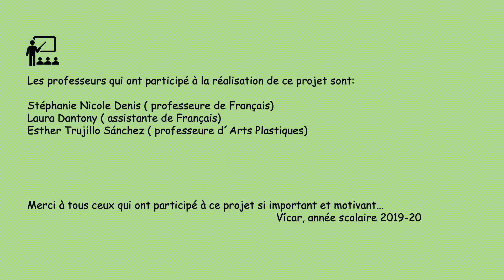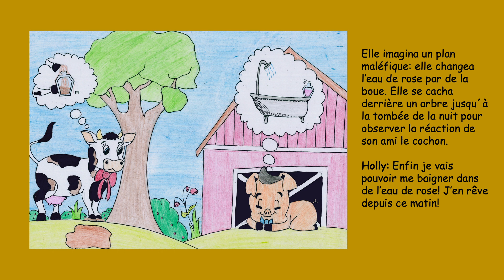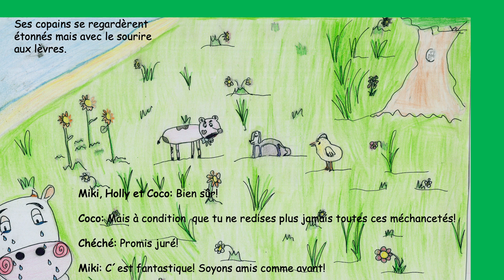La Vache ChéChé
Ce projet interdisciplinaire a été réalisé par les élèves de 2º Bch., 1º et 2º de la ESO bilingües durant l´année scolaire 2019-20 au lycée La Puebla, Vícar, Almería.

Le conte a été écrit par une élève de terminale lors d´un concours de rédaction de contes en français. L´auteure du conte est : Mª del Mar Peña García, 2º Bch B.
Suite à celà  les élèves de 1º et 2º ESO ont dessiné les illustrations.

Les professeurs qui ont participé à la réalisation de ce projet sont:
Stéphanie Nicole Denis ( professeure de Français)
Laura Dantony ( assistante de Français)
Esther Trujillo Sánchez ( professeure d´Arts Plastiques)

Merci à tous ceux qui ont participé à ce projet si important et motivant…
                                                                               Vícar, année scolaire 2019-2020